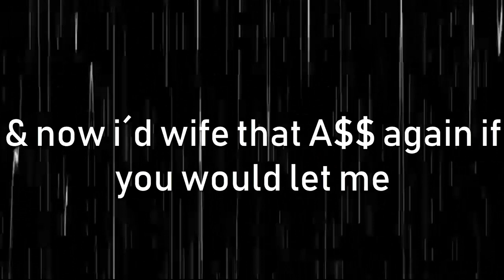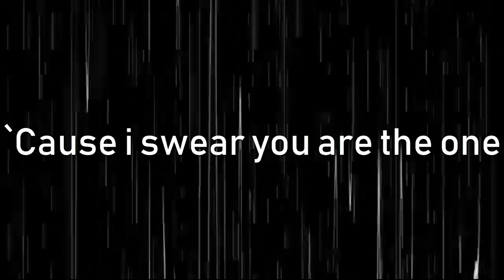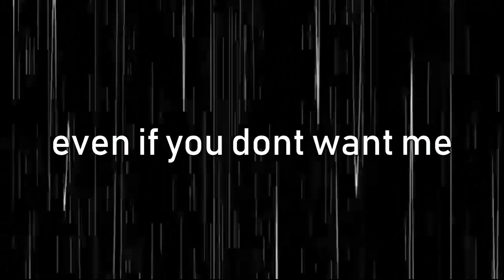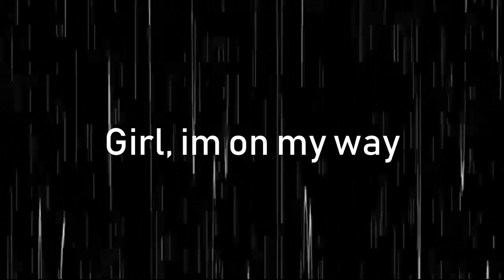Domo Wilson - Empty (LYRICS)